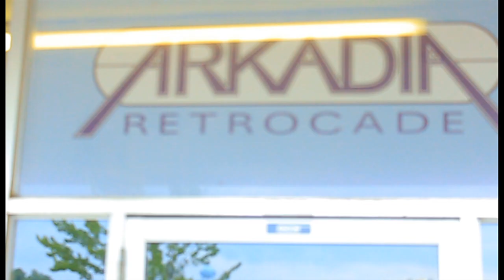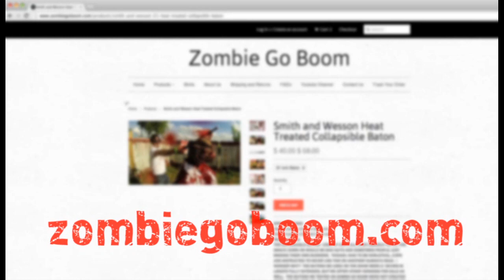The tongue fell off! | Behind the Scenes | Zombie Go Boom